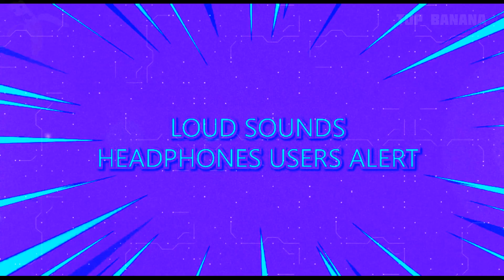❗️15 MORE Train Horn Sound Variations in 60 Seconds 🔊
T R A I N I N S P A CE
What effect do you like most?